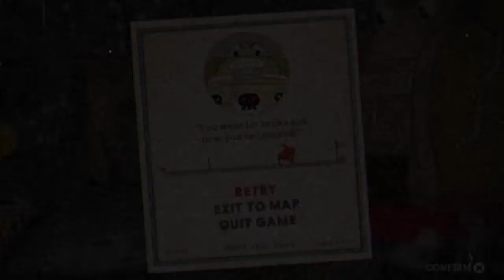Cuphead|Part 3| B :(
GIMME A :((((((((((((((((((((((((((((((((((((((((((((((((((((((((((((((((((((((((((((((((((((((((((((((((((((((((((((((((((((((((((((((((((((((((((((((((((((((((((((((((((((((((((